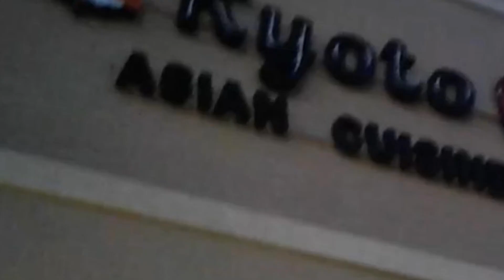Dinner @ Kyoto Asian Cuisine Georgetown Texas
A short trip to Georgetown Texas. We realized that night need a yummy dinner. Here we go enjoy our yummy delicious food from Kyoto Asian  Cuisine with amazing and weird drinks that I  had that night.
Thank you and have a bless day to all!

Ocean Wavez